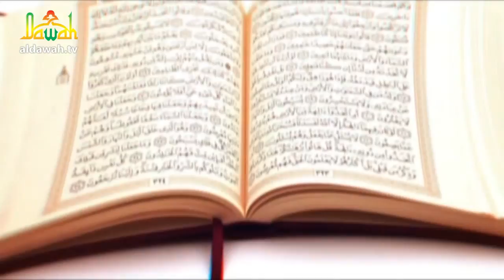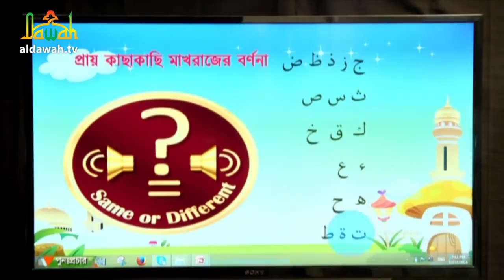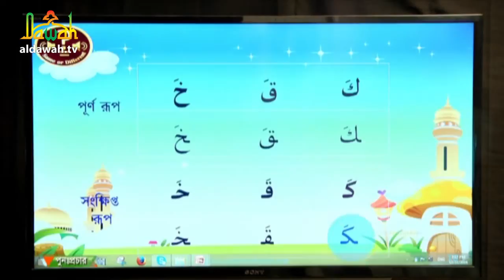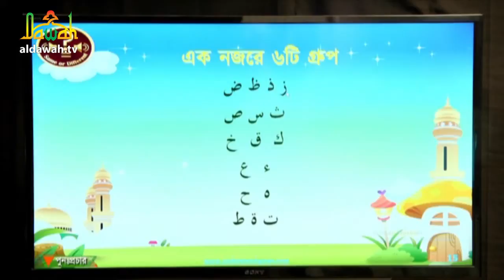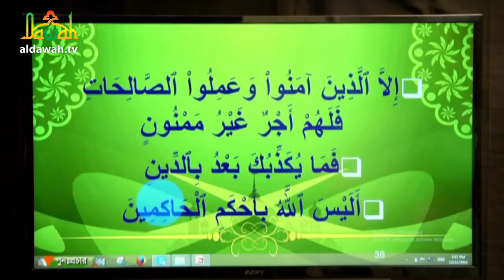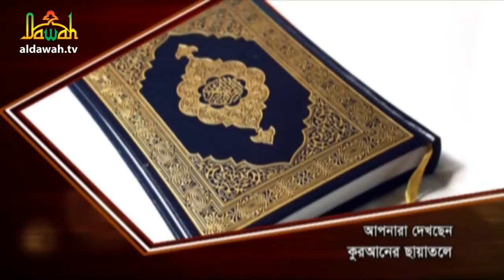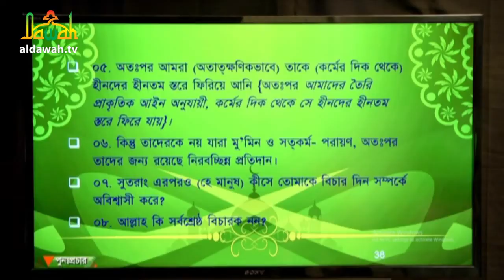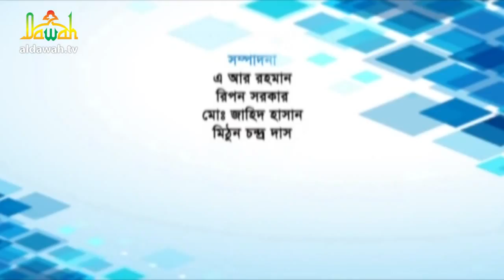“কুরআনের ছায়াতলে” পর্ব- ২৪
কুরআনের ছায়াতলে